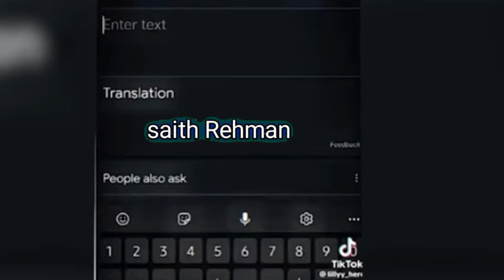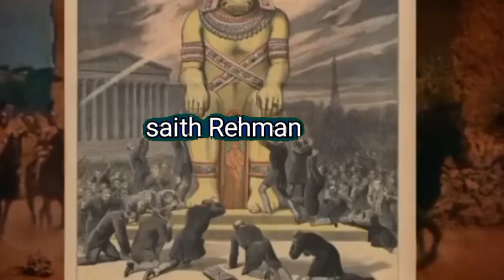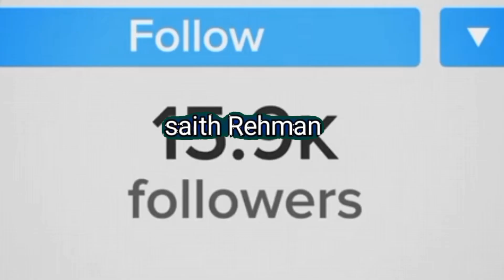neha kakkar new song balenciaga promoting baal worshipped ? In urdu and hindi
Your Queries ?
The concept of.
who was  ball and why was the worship ! neha kakkar balanciaga promoting ! neha kakkar new song balenciaga promoting baal worship ? Urdu and hindi .What does Neha Kakkar's new song have to do with the devil?

neha kakkar
neha kakkar song
neha kakkar new song promoting balenciaga
hasi tv
urdu cover
real world